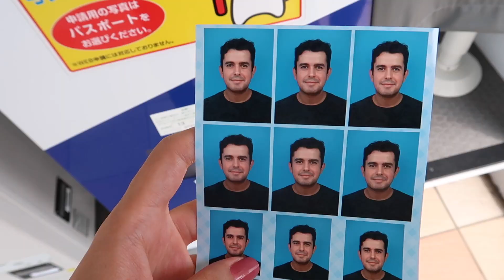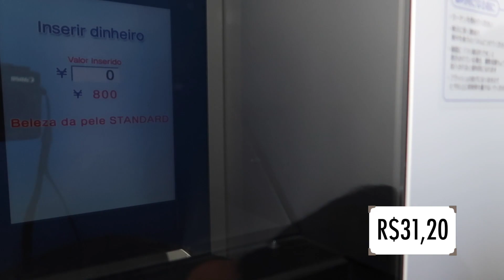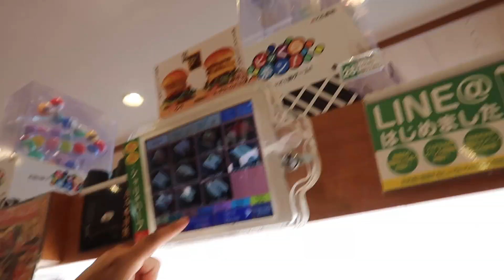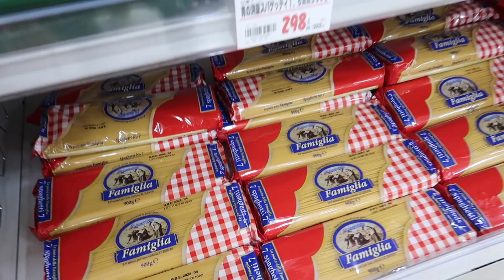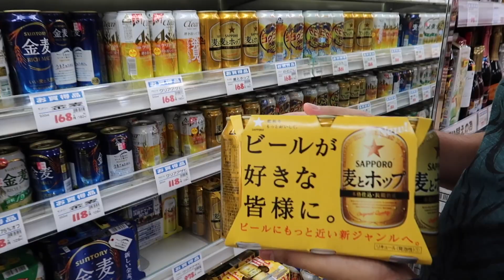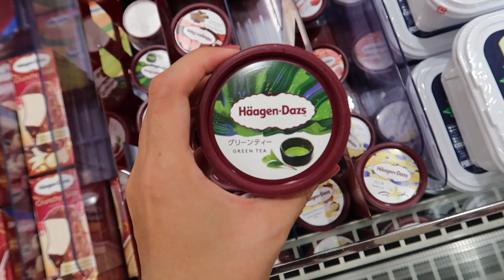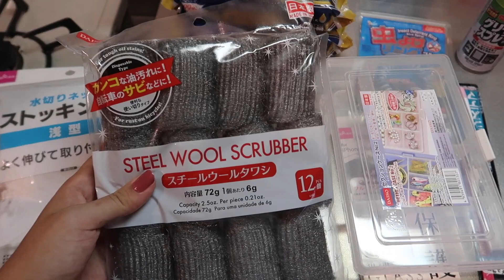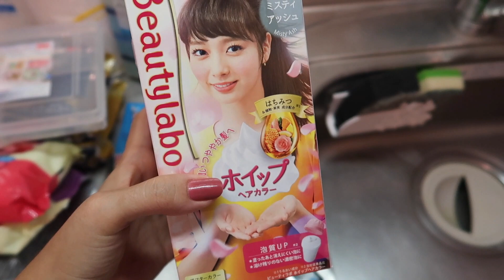COMPRAS NO MERCADO E NA DAISO NO JAPÃO 💸😱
Olá pessoal!
Aproveitamos o sábado de folga e fomos passear! Achamos um barbeiro para o maridão cortar o cabelo, fomos na Daiso e no mercado e mostro tudo para vocês!

Deixem sugestões de vídeos aqui em baixo nos comentários!